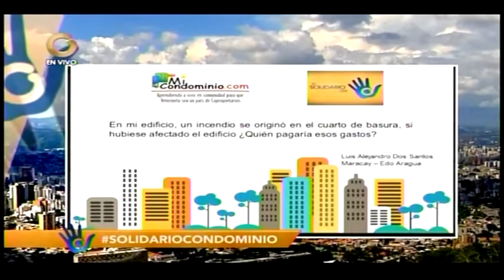Incendio 🔥 en cuarto de basura ¿Quién paga? | SEGURO PATRIMONIAL| Elias Santana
En este video encontrarás contenido referente  al caso de Incendio 🔥 en cuarto de basura.